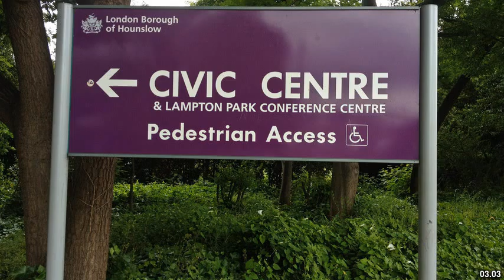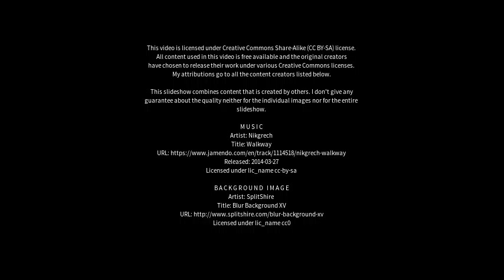Best places to visit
Best places to visit - Newport Pagnell (United Kingdom) Best places to visit - Slideshows from all over the world - City trips, nature pictures, etc.